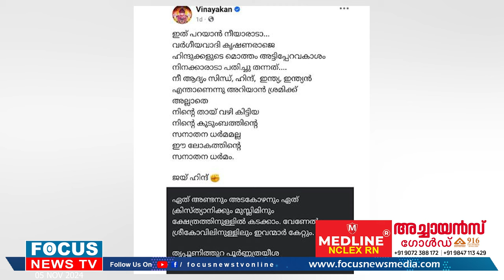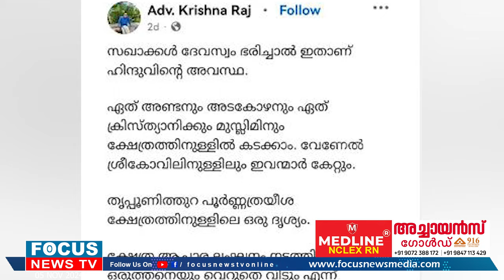'ഇത് പറയാൻ നീയാരാടാ' ഫഹദിന് പിന്തുണ നൽകി വിനായകൻ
‘ഹിന്ദുക്കളുടെ മൊത്തം അട്ടിപ്പേറവകാശം നിനക്കാരാടാ പതിച്ചു തന്നത്’.ഫഹദിനും,നസ്രിയക്കും എതിരായ വർഗീയ പോസ്റ്റുകൾക്ക് മറുപടിയുമായി വിനായകന്‍.വൈറലായി കുറിപ്പ് ..

@focusnewsonline  2024